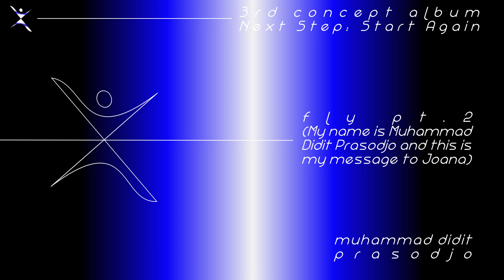[AUDIO] FLY pt.2 / Muhammad Didit Prasodjo (作詞・作編曲：Muhammad Didit Prasodjo)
FLY pt.2 (My name is Muhammad Didit Prasodjo and this is my message to Joana)
作詞/Lyricist：Muhammad Didit Prasodjo
作曲/Composer：Muhammad Didit Prasodjo
編曲/Arranger：Muhammad Didit Prasodjo
歌/Rapper：Muhammad Didit Prasodjo

FLYpt2 is a continuation from FLY from re:vive album and Angel of Heaven (Tribute to @MaikaSantikaCh) Album. FLY back then was supposed to be released in 2020 but then released in 2022 and now continued in this song FLY pt.2. FLY pt.2 was initially named 'My Name is Muhammad Didit Prasodjo' and was initially released in Opera Omnia: Eternal Whirling of Soul. But it was decided to release it in Next Step album series considering the hype and progress of the rollouts.

This song is pure admiration to one of our biggest fans, JOANA from @jpsoundworks since the predebut until now always supporting our music career and always waits for the new release!

This song will be included in 2023 Album "Next Step: Start Again" and Start Again: The Door EP that will be released on December 1st 2022 (1 day earlier than planned schedule (02/12/22))

Lirik:
I still have the vision
I will never give up on my dreams
No matter what obstacle I will have in the future
I wanna achieve my dream
Dream to be free
I wanna fly
Fly high
with no obstacle
with no limitation
I wanna be myself
I wanna be free
I wanna be me

aku akan membuat sejarah baru dalam hidup
aku takkan ragu lagi
aku akan maju terus pantang mundur kedepan
walaupun aku takut menghadapi berbagai macam
rintangan
kesialan
cobaan
ujian
apapun namanya bisa kau sebut
aku tak akan pernah ragu lagi untuk melangkah kedepan

aku punya kamu saat ini di hidupku
aku percaya kamu juga bisa menorehkan sejarah dalam hidupmu
dan membuat mereka...
let them see your vision
but don’t expect
just do our thang
tetap terus berjuang apapun yang terjadi
jatuh bangun pontang panting
apapun itu
kita tetap terus jalan

nobody can’t let me down
because I know I will soar in the sky
not alone
but soar with you
aku yakin jika bersamamu
aku bisa menghadapi dunia ini

my name is muhammad didit prasodjo
and this is the story of my life
and my journey to reach the enlightenment of my soul
after 25 years of living
and 9 years of personal branding
I regain my self concept
and now give my gratitude to my dearest Joana
one of my biggest supporter
that always support my music career ever since she born in the virtual world
sejak predebut hingga sekarang
selalu mensupport karir musikku
I wanna say something to you
to music composer who has a lot of dreams packed in her bag.
thank you for supporting me always and existing here in my life
i wish you a humble dream that will become elegant reality soon!